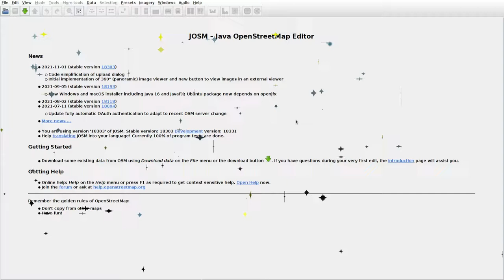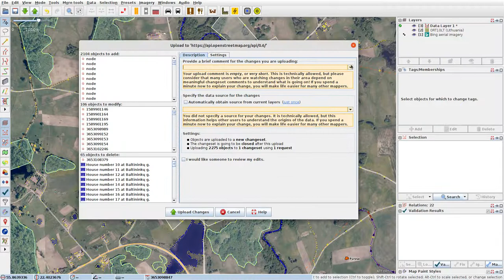JOSMrec0957 2021 12 21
Lithuania. Baltininkai. Tracing buildings (mainly) in JOSM for openstreetmap.